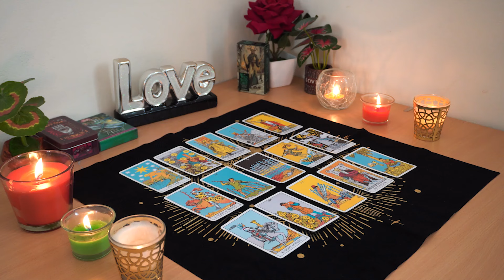GEMINI💘 You Are Both Stuck, But There's a HUGE Shift Coming. Gemini Tarot Love Reading